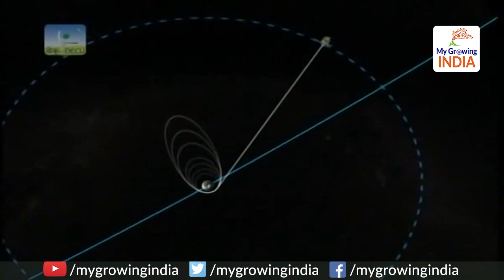NASA helping ISRO establish communication with lander Vikram: चांद पर विक्रम को भेजा 'हेलो' मैसेज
Chandrayaan 2: NASA helping ISRO establish communication with lander VikramChandrayaan 2: NASA helping ISRO establish communication with lander Vikram: चांद पर विक्रम को भेजा 'हेलो' मैसेज